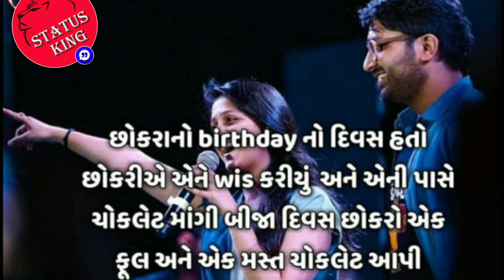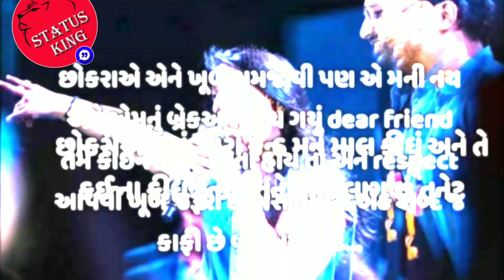BreakUp / Gujarati Love Story To Breakup Story